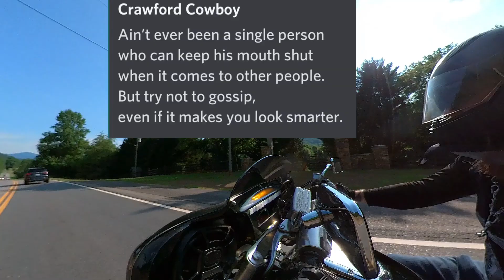Wolf's Hávamál 28 - Don't Gossip! - Odin's Wisdom